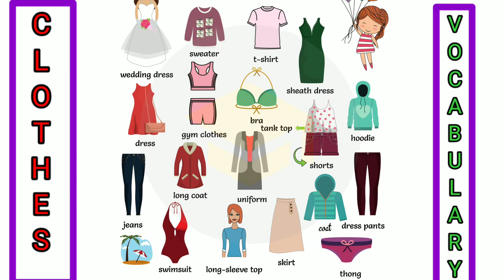Girls clothes vocabulary /clothes vocabulary /Dress names/Names of clothes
Hello children

List of fashion
Kids learning video.
Names of fashion
CLOTHING names for kids
Dressing name
Name of clothing
Dresses for kids
Names of clothes for kids in english
Types of dresses
Types of clothes
Clothes name.
Girls clothes vocabulary
Clothes vocabulary
Dresses name
Names of clothes.